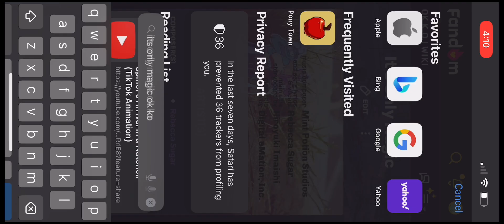Rewatching OK KO After a while and finally noticing…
Song not mine. Hah, I’m a bit slower than usual…

I will post SU videos tomorrow. I am very busy rewatching this, since Hulu doesn’t have SU S5.